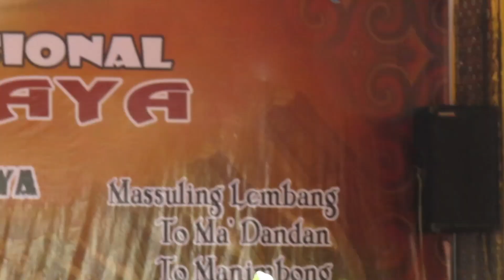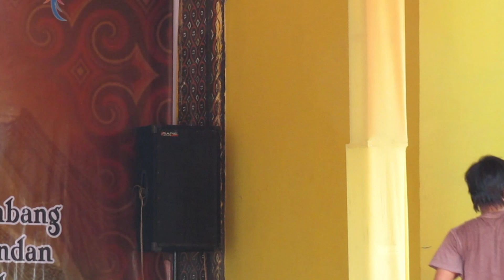Tominaa Gian||Lomba kada kada tominaa||Festival budaya Toraja Utara 2022